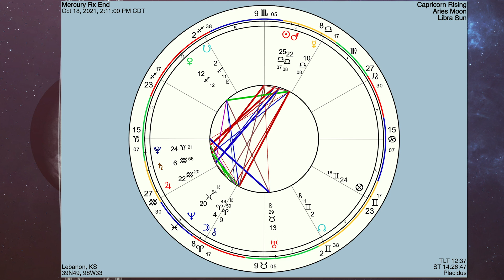Mercury Retrograde October 2021 | BALANCE Confusion and Planned Changes | Mercury Rx in Libra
Insights on the 2021 Mercury retrograde happening from September 27 - October 18.

Video Chapters:
0:00 - 17:20: Intuitive Messages of this Mercury Rx
17:20 - 30:00: Astrology of this Transit

Note: Certain images and/or photos in this content are the copyrighted property of 123RF Limited, its contributors or its licensed partners and are being used with permission under the relevant license. These images and/or photos may not be copied or downloaded without permission from 123RF Limited.

Image Credit: forplayday; subbotina; pellinni